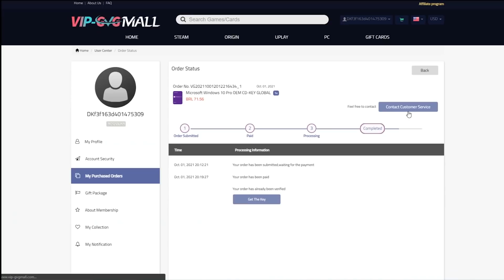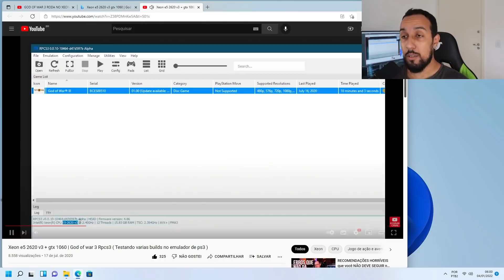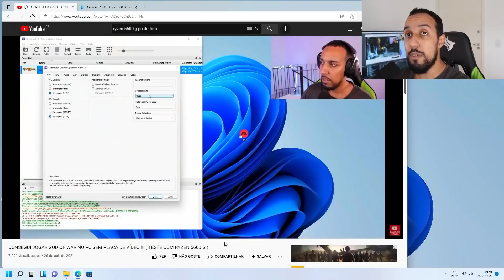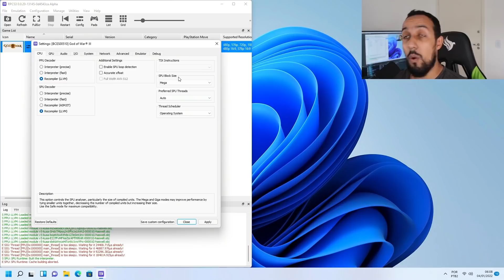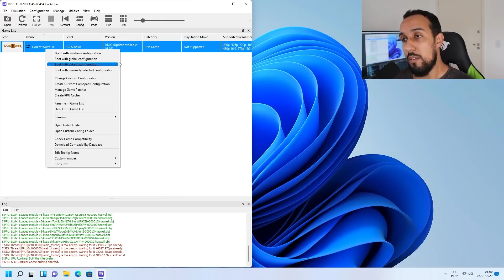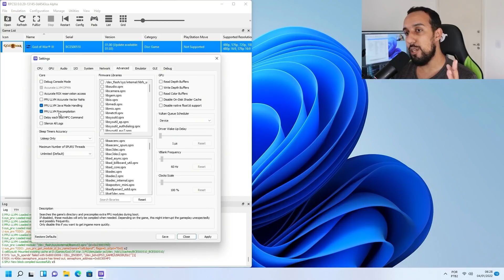TESTEI O GOD OF WAR NO MEU XEON COM O CLOCK MAIS ALTO, MAS O NEGÓCIO É PESADO DEMAIS...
CUPONS ALIEXPRESS FUNCIONANDO HOJE
NUBANK15
JPGAMES

      Grupo telegram

( o telegram do pc do fafa é um canal de comunicação para os inscritos poderem se comunicar em tempo real sem necessariamente estarmos em live .) PC DO FAFA PROMOÇÕES